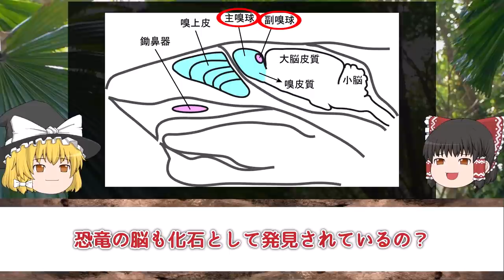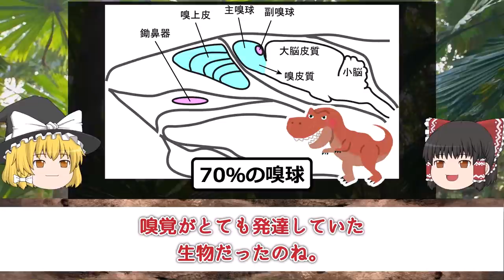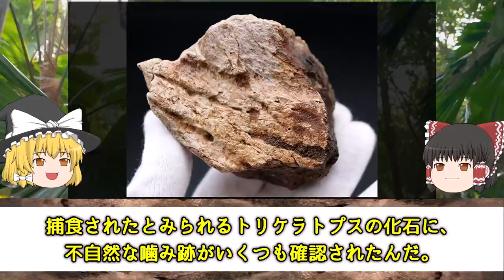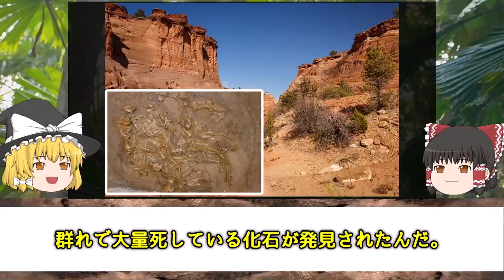【ゆっくり解説】実は○○だった？！ティラノサウルス大解剖！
今回は、大人気恐竜ティラノサウルスについての解説　第二弾です！
前回の動画と合わせて見ていただけると面白いと思います！

【目次】
0:17　実は鳴けません
1:25　恐竜界トップクラスの嗅覚力
2:52　地上最強の生物にして最高の咬合力
4:24　ティラノサウルスは鈍足？人間も逃げれる？
6:56　実はIQ高めのできる恐竜？

MathKnight - derivative work:File:Crocodilia collage.jpg by BobisbobFile:SaltwaterCrocodile(&#039;Maximo&#039;).jpg St. Augustine Alligator FarmFile:American Alligator.jpg User:PostdlfFile:Gharial (Gavialis gangeticus) male.jpg Charles J SharpFile:Crocodylus niloticus6.jpg by Tim Muttoo, CC 表示-継承 3.0,

The author is nickandmel2006 on flickr - en.wikipedia からコモンズに移動されました。, CC 表示-継承 2.0,

Alvesgaspar - Top left: File:Cat August 2010-4.jpg by AlvesgasparTop middle: File:Gustav chocolate.jpg by Martin BahmannTop right: File:Orange tabby cat sitting on fallen leaves-Hisashi-01A.jpg by HisashiBottom left: File:Siam lilacpoint.jpg by Martin BahmannBottom middle: File:Felis catus-cat on snow.jpg by Von.grzankaBottom right: File:Sheba1.JPG by Dovenetel, CC 表示-継承 3.0,

Томасина, Taru T Torpström, Tuomas Rinta, danny O., Pat028, Sevenfatdogs, whartonds, dancing with wolves, Shnauzer, Missledwidge - Category:Dog breeds by name (different breeds: File:Hungarianpumi.JPG, File:Taru metsa.jpg, File:Shih Tzu portrait show dog.jpg, File:Goumsao De Nulle Part Ailleurs.JPG, File:Akita Dog.jpg, File:Komondor Westminster Dog Show crop.jpg, File:Keeshond Majic standing cropped.jpg, File:Schnauzer-giant.jpg, File:Irish Red And White Setter 2005.jpg), CC 表示 2.5,

他引用先
TIME
Cacahuate, Japanese translation by Texugo - 投稿者自身による作品 based on the blank world map, CC 表示-継承 4.0,
古世界の住人